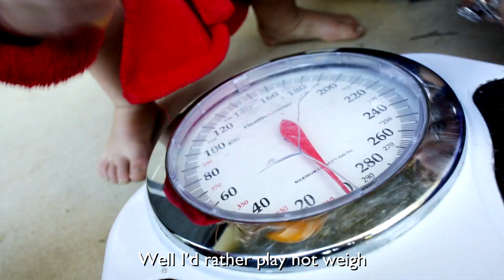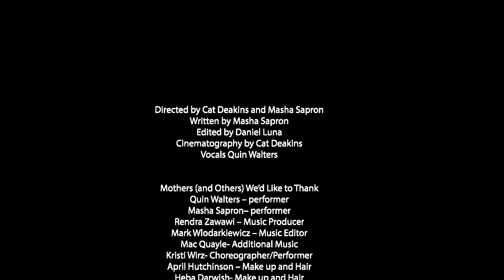MAMAS GOT BUMP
Still haven't "bounced back" after your pregnancy? Neither have we! Baby's Got Back but Mama's Got Bump! Not just for LoveYourBodyDay oct 18,2017- but everyday!